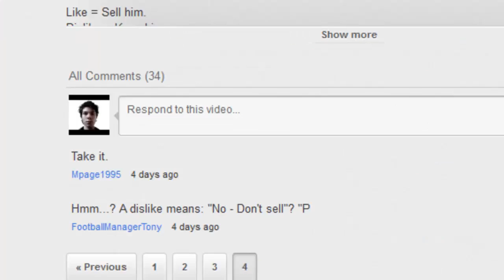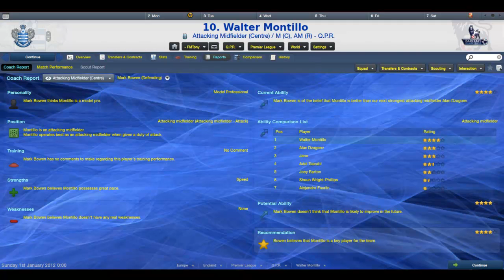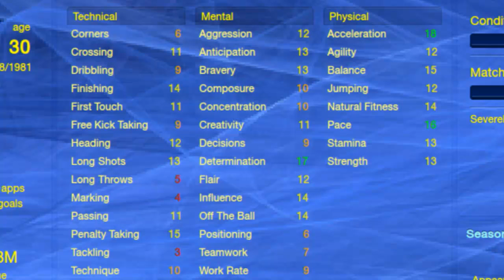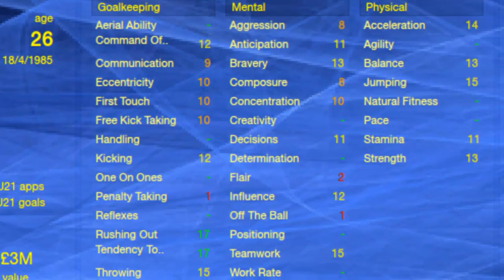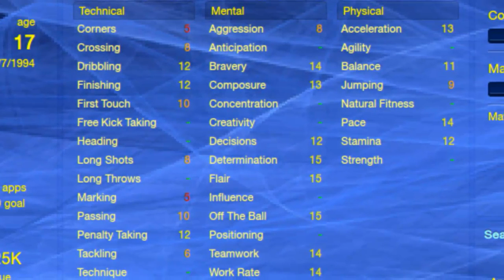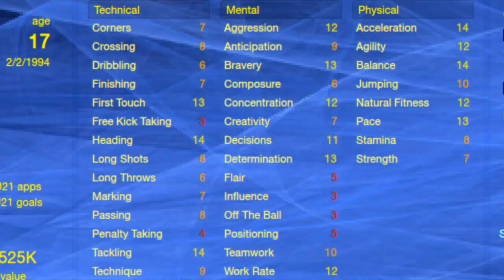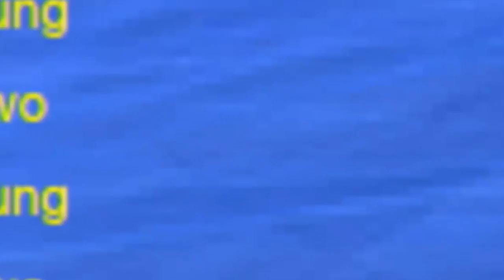FM12 S01E09 - QPR - Transfer special!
I've been editing for about two days and now I finally think it has turned out sweet!

Comment if you have any thoughts about the episode or the players I've bought.
January isn't over - so if you have any favourite players you wanna recommend... Do it! "D

Take care

Tony